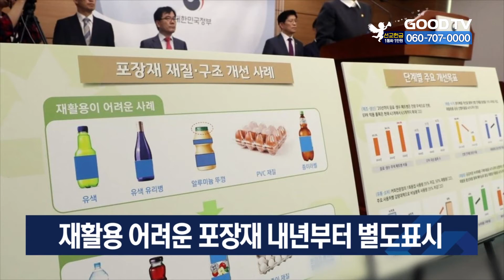재활용 어려운 포장재 내년부터 별도표시 [GOODTV NEWS 20210224]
재활용이 어려운 포장재를 별도로 나타내기 위한 분리배출 표시가 신설됩니다. 환경부가 행정 예고한 '분리배출 표시에 관한 지침' 일부개정안에 따르면 종이에 알루미늄이 첩합된 멸균팩 등 분리가 불가능해 재활용이 어려운 포장재의 경우 '도포'나 '첩합' 등의 표시를 추가하도록 했습니다. 해당 표시가 기재된 제품이나 포장재는 일반종량제 봉투에 담거나 배출 스티커를 붙인 후 버려야 합니다. 도포·첩합 표시를 추가하는 것은 내년부터 출고되는 제품의 포장재부터 적용됩니다.

GOODTV NEWS 박은결입니다.

* 방송시간
 GOODTV NEWS

● 본방 : 월 ~ 금요일 21:50
● 재방 : 화 ~ 금요일 06:50  /  토요일 06:00
● 삼방 : 화 ~ 금요일 12:00   /  토요일 14:00

* 시청방법

- IPTV: KT Olleh TV 234번, SKB Btv 303번, LG U+ 273번
- 위성TV: KT 스카이라이프 193번
- 케이블: Btv 케이블 224번, LG헬로비전 289번, 딜라이브 303번, HCN 545번(서울),